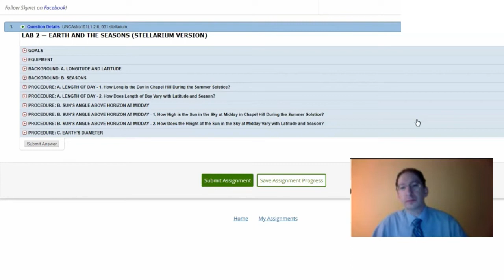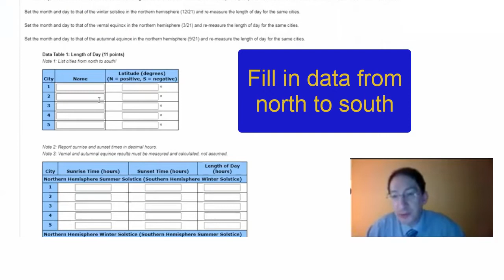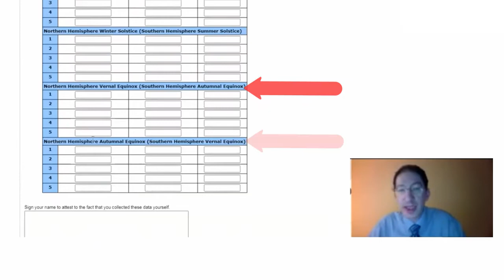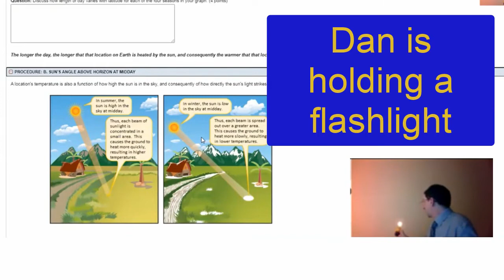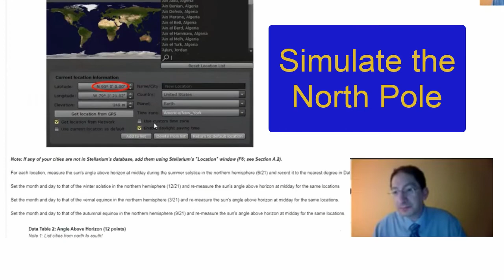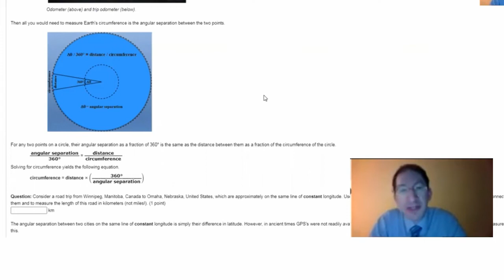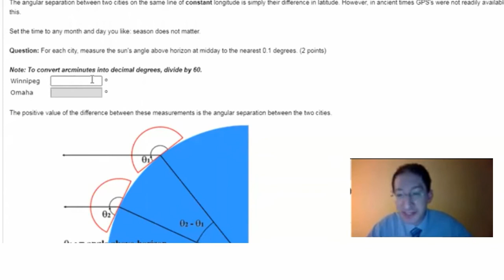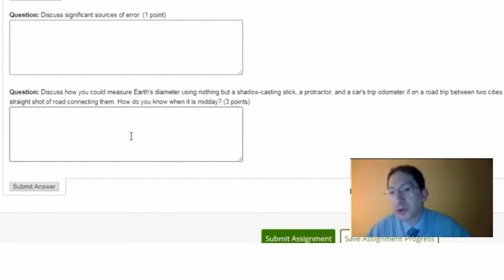Overview: Lab 2 Procedure (Accessible)